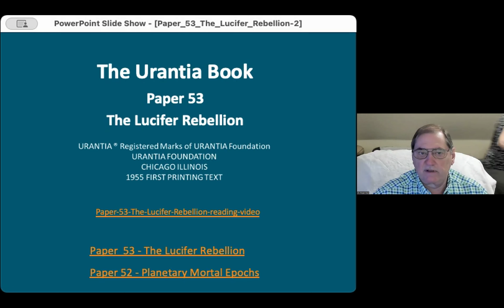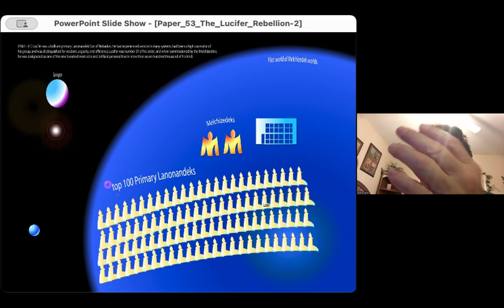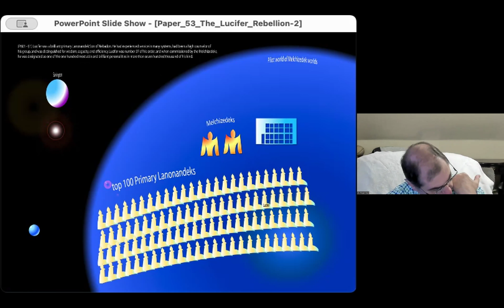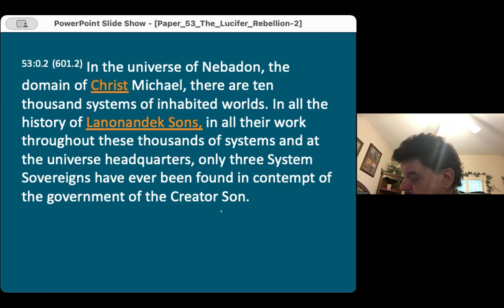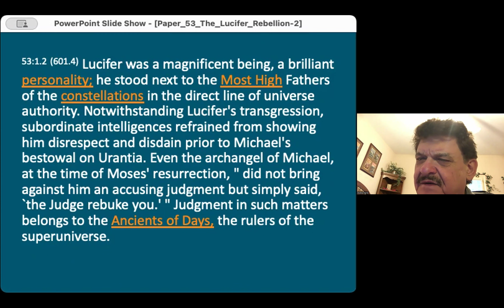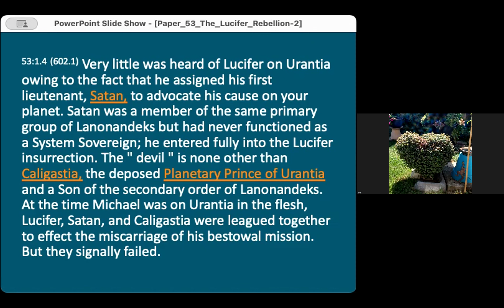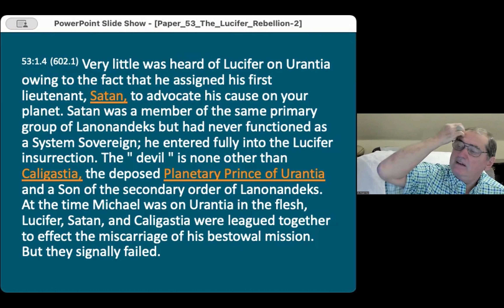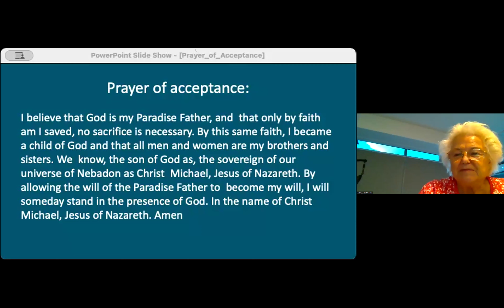The Urantia Book, Paper 53, The Lucifer Rebellion, Part 1, 9-3-2024